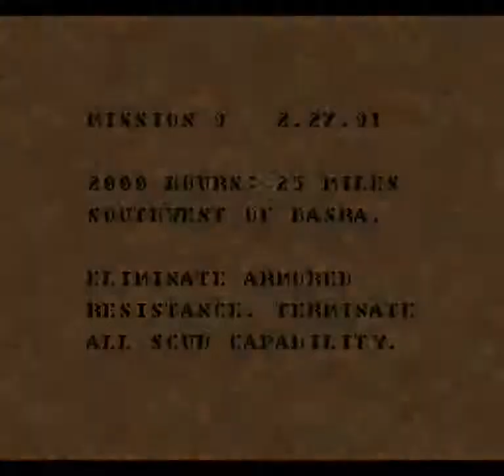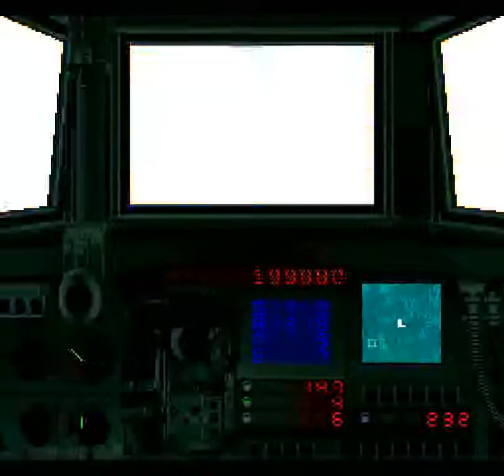Super Battletank: War in the Gulf (SNES) - Mission 9